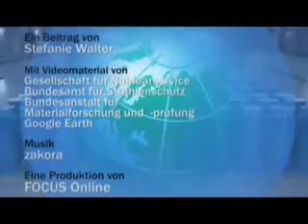004 - Castor 2010 - Dicke Roehre mit hochgefaehrlichem Inhalt - FOCUS.flv